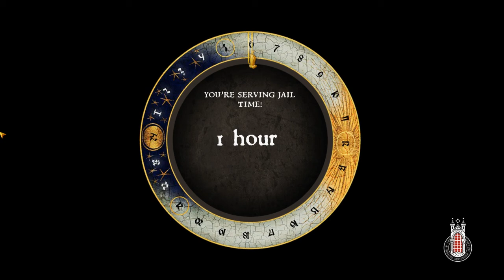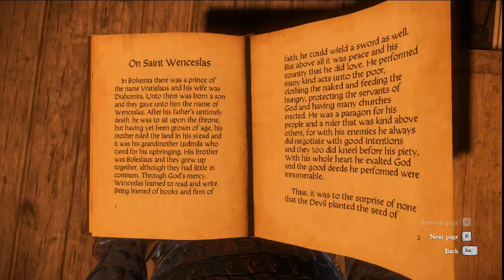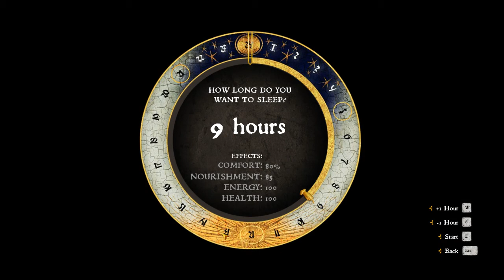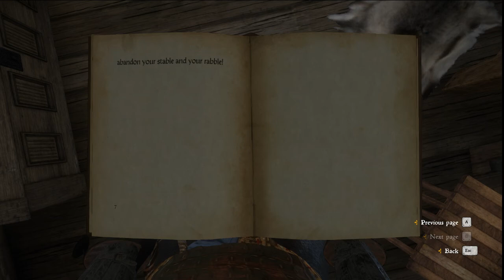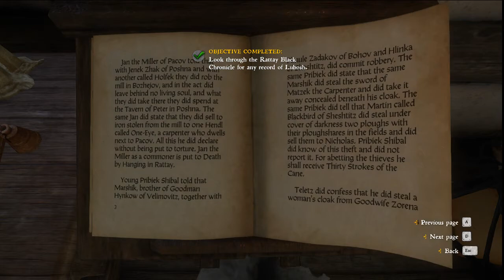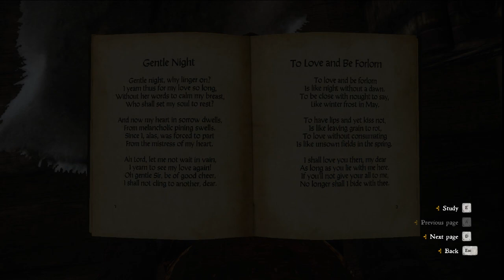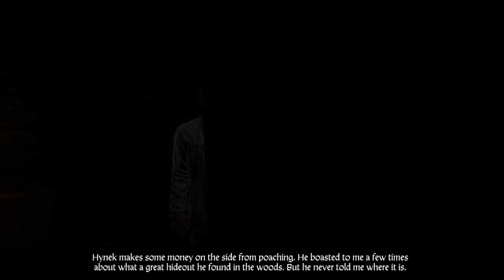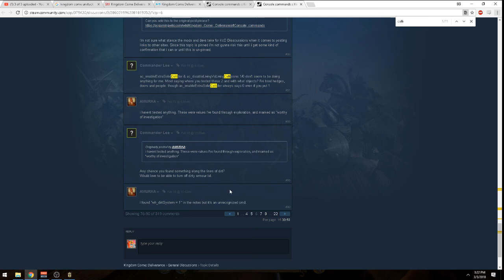Kingdom Come: Deliverance - Episode 16: Renegade For Life.